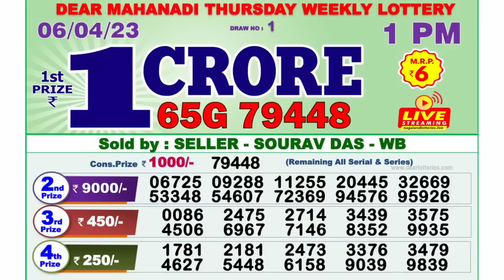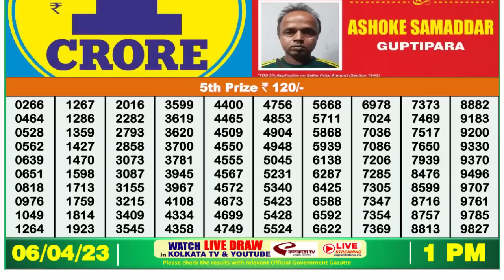🔴 Lottery Sambad Live 01:00pm 06/04/2023 Morning Nagaland State Dear Lottery Result Pdf Download